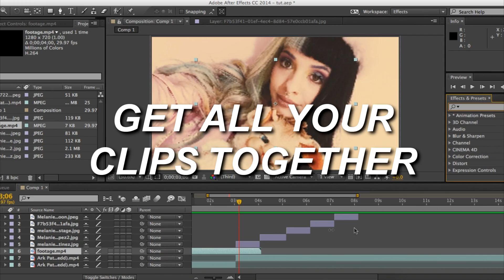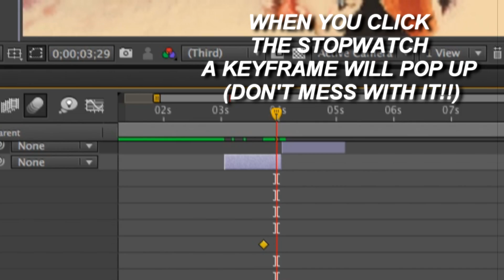HOW TO GET SMOOTH TRANSITIONS (AE)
THIS IS OLD! MAYBE I'LL UPLOAD A UPDATED VERSION
CAUSE MY SETTINGS ARE WACK!
How to get smooth transitions on AFTER EFFECTS

This is badly explained and i apologize
Song: Ark Patrol - Let Go (feat. Veronika Redd)
Comment tutorial requests
Can be for Sony vegas pro or After effects!